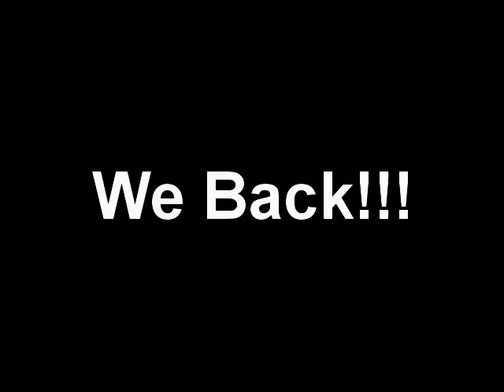We Back...Rebirth PreviewS